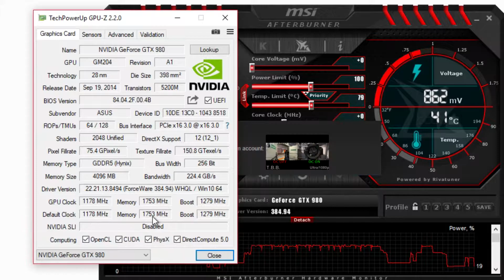ASUS STRIX GTX 980 Overclocked Overview (OC VS No OC)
It took the entire day of overclocking the GTX 980 and finding a stable clock speed in which grants 7-12% GPU improvement. I found that most games had an increase of 7 -10+ FPS increase.

*Sorry if the readings for the hardware are too small and hard to see. I did not anticipate the issue while recording.*

Tools used to record/make this video:
Nvidia GeForce Shadowplay (To capture footage)
Vegas Movie Studios Platinum 13 (Used to edit)
Blue Snowball Black Ice (Used to record voice)

PC Specs:
ASUS z97-A LGA 1150
Intel i7 4790 @ 3.6Ghz -4.0GHz (boost)
Hyper Evo 212 EVO
ASUS GTX 980 STRIX OC 4GB GDDR5 (OC +165MHz Core, +450MHz Memory)
Crucial Ballistix 16GB DDR3 1600MHz (4GBx4)
Western Digital Blue 1TB 7,200 RPM
Western Digital Blue 4TB 5,400 RPM
EVGA 750G2 750 WATTS 80plus Gold certified
Corsair Carbide Series Air 540 High Airflow ATX Cube Case